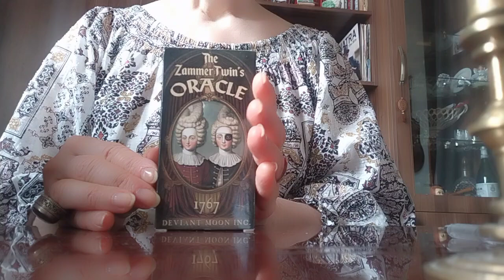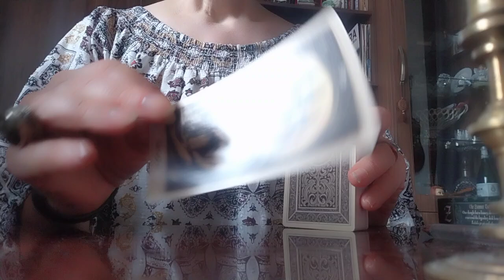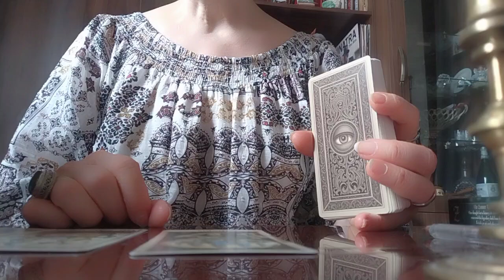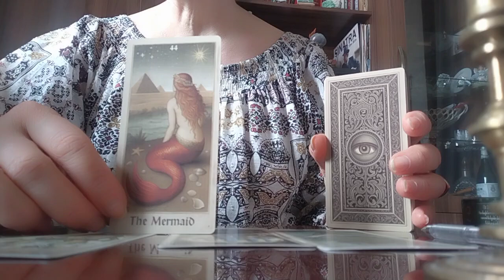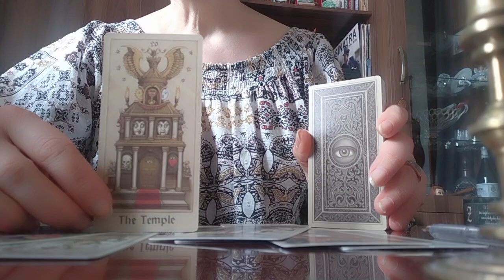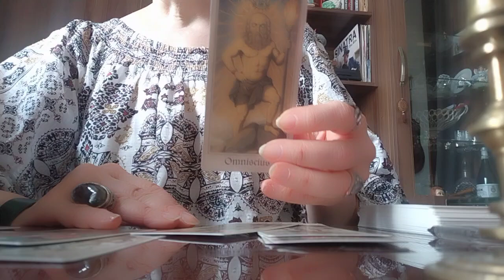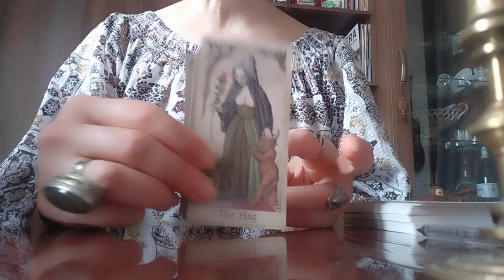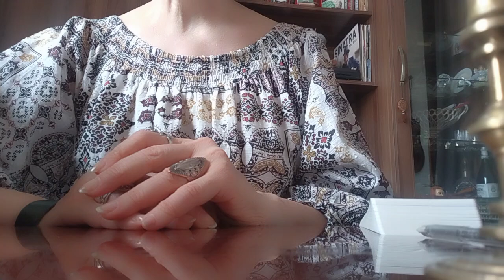რა ენერგეტიკა და რა აურა ტრიალებს თქვენს ირგვლივ? რა იქნება თუ სიტუაციას არ შეცვლით?🤔☺️🥰💃